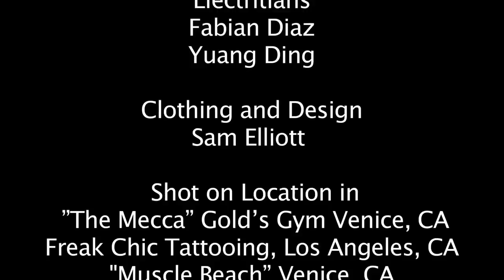SERIES ONE Ep# 5 MUTANT PUMP with SUPERMUTANT Rich Piana